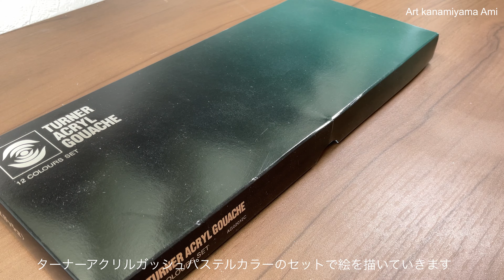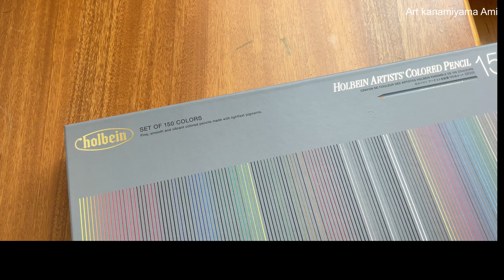ターナーアクリルガッシュ パステルカラー12色とパールカラーシリーズ塗り比べAcryl Gouache illustration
音楽は、魔王魂。
ターナーアクリルガッシュのパステルカラー12色セットとパールカラーを塗り比べながら、イラストメイキングをしました。アクリルガッシュのパステルカラーやパールカラーについて興味のある方の参考になったら嬉しいです。
使用画材は、ターナーアクリルガッシュ、ホルベイン色鉛筆、カラーマスターのペン
ヴィフアール水彩紙です。